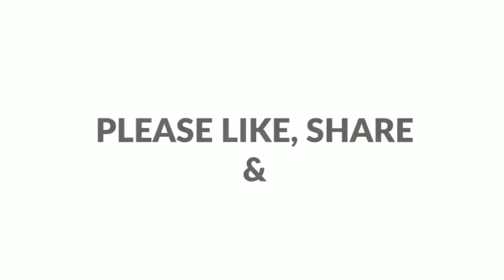ഇതാ നിങ്ങൾ ചോദിച്ച stitching വീഡിയോ /shas dot com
Hi.

നിങ്ങൾ ആവശ്യപ്പെട്ട stitching വീഡിയോ ആണ്‌. ഉപകാര
പെടും എന്ന്
കരുതുന്നു...